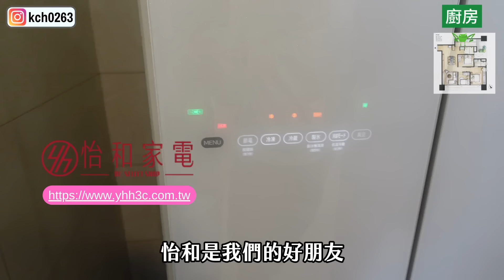新家開箱｜美式鄉村風，淺白色的家｜150萬裝潢｜入住央北前該知道的事｜誠鑫｜38坪3房｜漫遊央北 2024年5月號Vol.1 ft. 新店阿緯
屋主很年輕，也很清楚自己想要的東西，美式鄉村風，全室都是白色與淡淡的木紋，這間位於央北重劃區，38坪的3房屋子，總共花了150萬裝潢，我們這集和屋主偉哥，還有仲介這間房子的鄰居新店阿緯，一起開箱這間新家！除了看房子，我們也聊聊了入住央北的點點滴滴，如果你即將入住央北，或是想要入住央北，這集都很值得你看看！

如果你想看央北重劃區的空拍影片，我推薦以下二個週更的空拍頻道：

央北重劃區是近二年新店熱門的新重劃區，位於中央新村北側，故名央北， 雖然目前還在長房子的階段，但未來五年，央北與更北邊的十四張 將會是新店少有的嶄新街廓與新社區！帶大家來走走，看看央北的現況，希望你會喜歡！

影片時間線
00:00 開場
01:05 設計風格
01:58 玄關
04:01 客餐廳
08:04 廚房及客衛
11:10 書房
13:02 主臥室及主衛
17:52 作伙來總結&央北入住心得分享
21:50 給央北入住者的建議